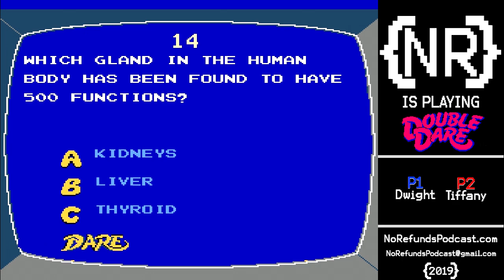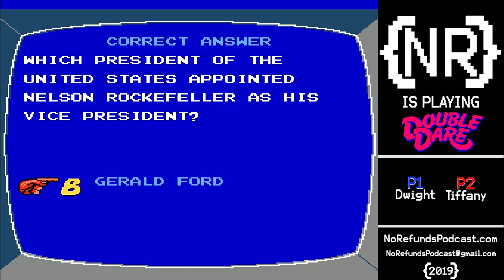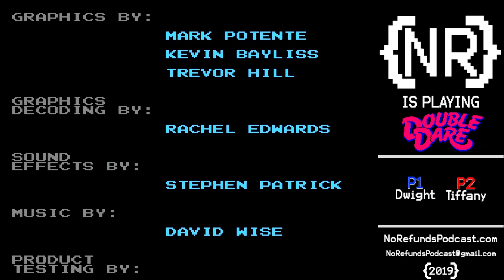Dwight & Tiffany Ruin Games: Episode 1 - Double Dare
On the first episode of Dwight & Tiffany Ruin Games we go head to head in the NES version of the classic Nickelodeon game show Double Dare!